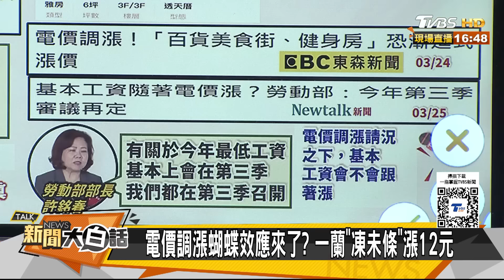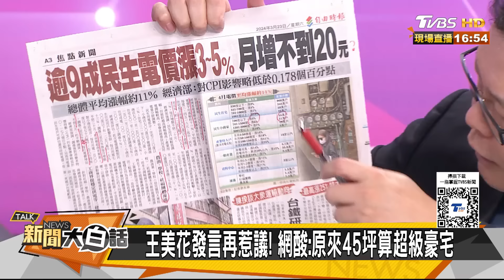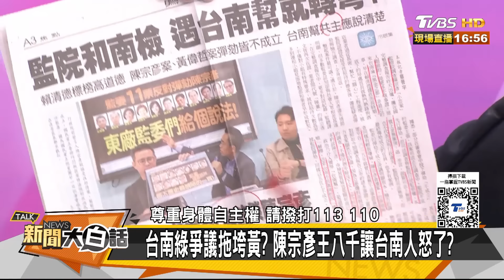電價漲烘焙業日增2元「真相」曝！黃暐瀚罕見激動大吼：你是在說X啦...【驚爆大白話】